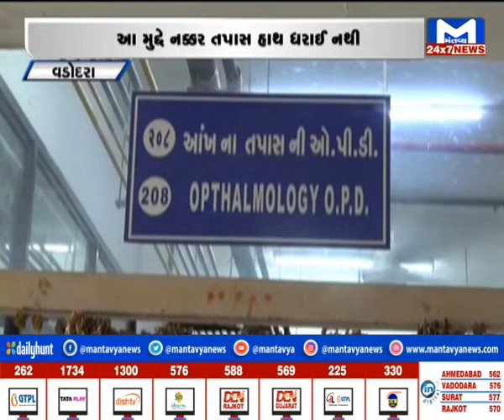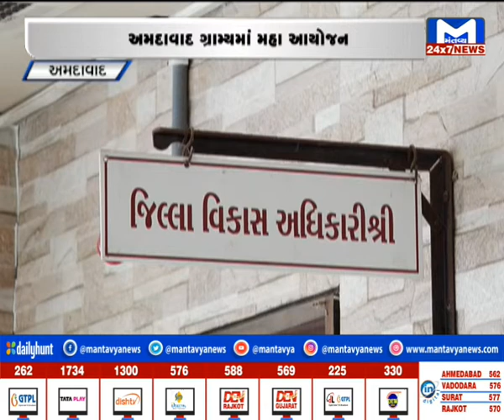Metro News 03/08/2022 | MantavyaNews